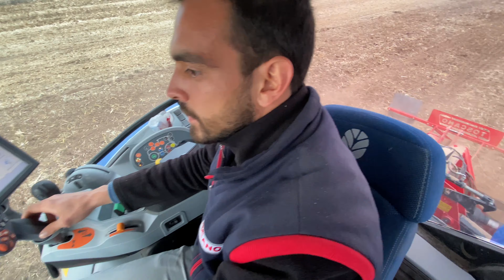5 METRE KATLANIR DİK FREZE MISIR TARLASINA UYGULAMA